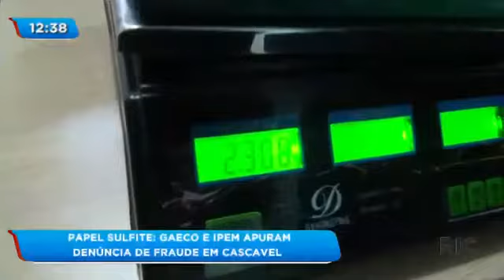Papel sulfite: Gaeco e Ipem apuram denúncia de fraude em Cascavel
A empresa que forneceu as folhas de papel sulfite informou que há três dias foi avisada por um dos clientes que estavam faltando folhas na resma. Imediatamente foi identificado um problema em uma das máquinas. Segundo o proprietário, ele conseguiu avisar alguns clientes, porém em Cascavel não teria dado tempo de comunicar sobre estes ocorridos. Até o momento a empresa não foi notificada pelo Gaeco, mas disse que vai colaborar com as investigações. Confira todos os detalhes na reportagem!